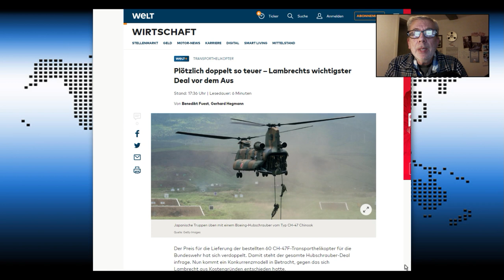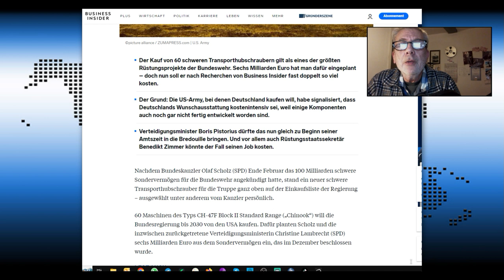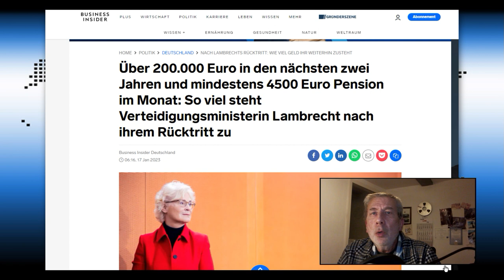Christine Lambrecht hinterlässt Pistorius Hubschrauber Desaster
Plötzlich doppelt so teuer – Lambrechts wichtigster Deal vor dem Aus

Der Preis für die Lieferung der bestellten 60 CH-47F-Transporthelikopter für die Bundeswehr hat sich verdoppelt. Damit steht der gesamte Hubschrauber-Deal infrage. Nun kommt ein Konkurrenzmodell in Betracht, gegen das sich Lambrecht aus Kostengründen entschieden hatte.